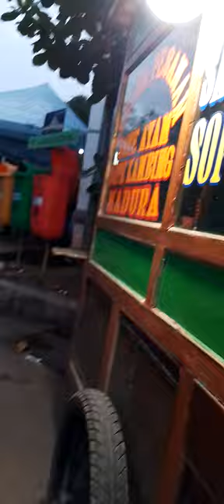Kulineran sate kambing dimuara angke minta dikasih garam doang bumbunya pedagang sate auto bengong